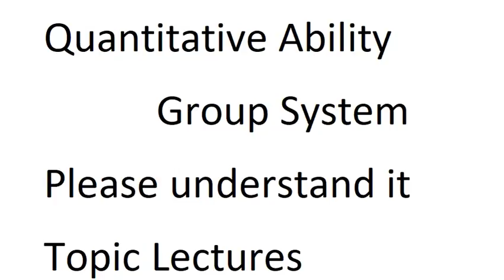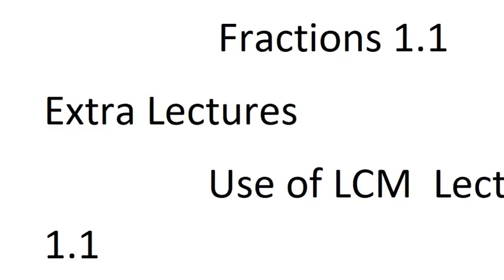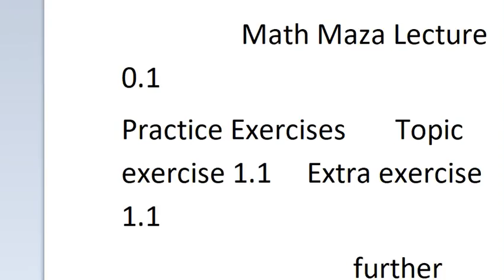Welcome to Quantitative Group for NTS Maths, join it to Pass LDA NTS PPSC Job Test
Welcome to Quantitative Group for NTS Maths  . contact [ admin on 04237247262 ] for joining this group . Welcome to Quantitative Group is a video lecture from instruction videos for facebook group . the purpose of group is to teach Mathematics that is Algebra Geometry and Arithmetic for all type of tests for jobs, scholarships and admissions . if you want to join it first contact by phone sms or e-mail .